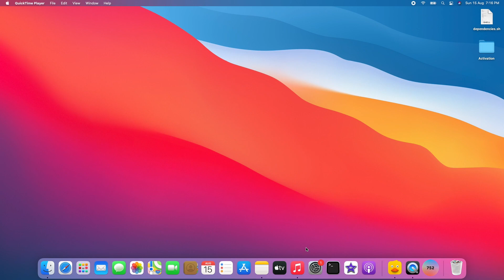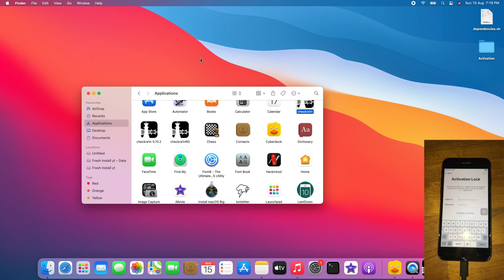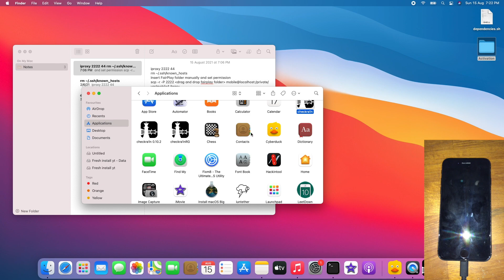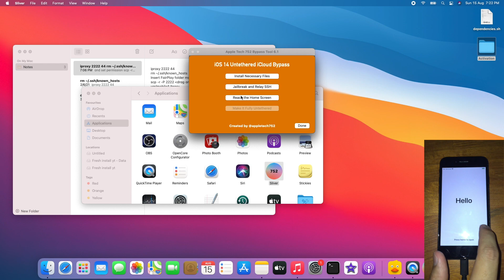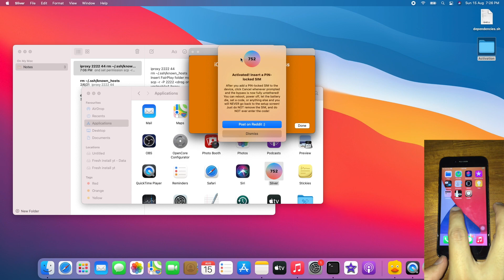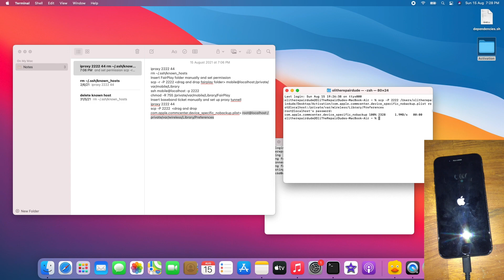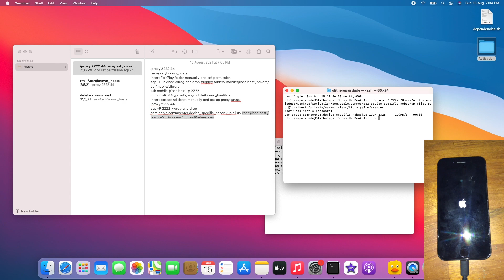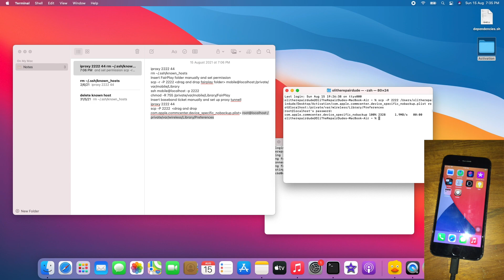*Experimental* How to restore activation files on iOS 14.3+ with AppleTech752 sliver 6.1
This is an experimental method on restoring activation files from passcode/disabled bypass on iOS 14.3 to iOS 14.7.1 if normal activation files restore method/activate device with activation files is not working
Setup proxy tunnel
iproxy 2222 44

Remove known_host
rm ~/.ssh/known_hosts

Insert FairPlay folder manually and set permission

scp -r -P 2222 (drag and drop fairplay folder) mobile@localhost:/private/var/mobile/Library
ssh mobile@localhost -p 2222
chmod -R 755 /private/var/mobile/Library/FairPlay

Setup proxy tunnel and insert baseband ticket manually
iproxy 2222 44
scp -P 2222  (drag and drop com.apple.commcenter.device_specific_nobackup.plist) root@localhost:/private/var/wireless/Library/Preferences